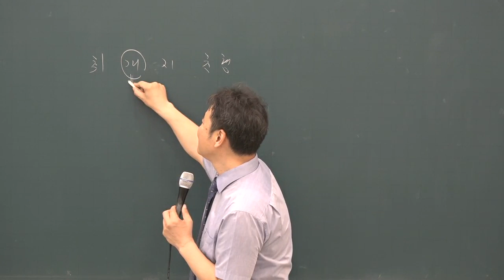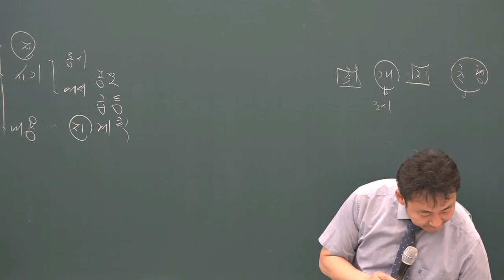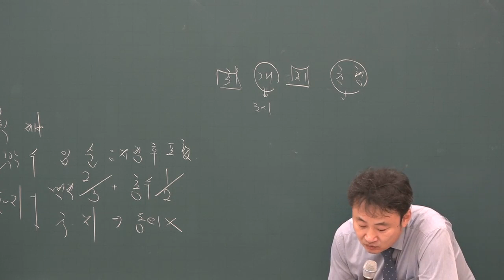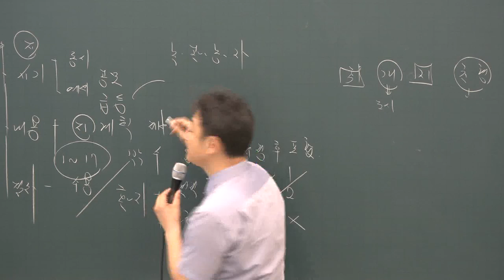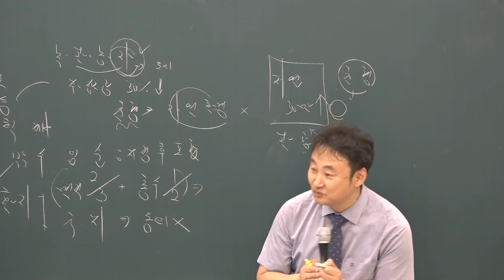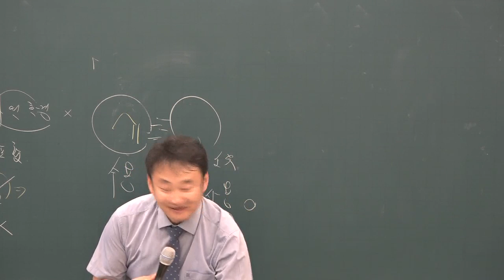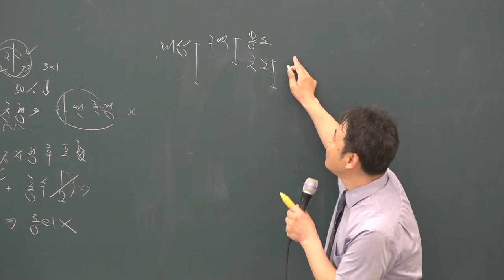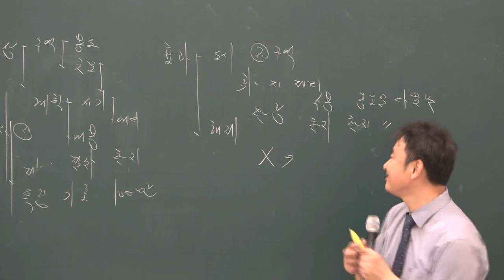[공전무] 2019년 공인중개사 부동산공법 심화이론 6-17